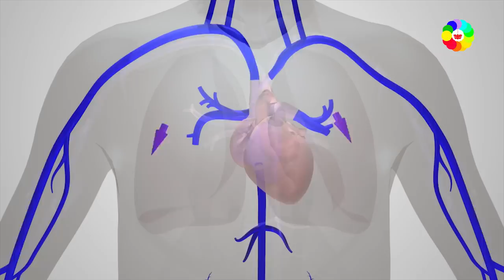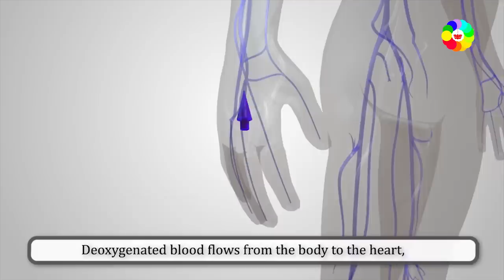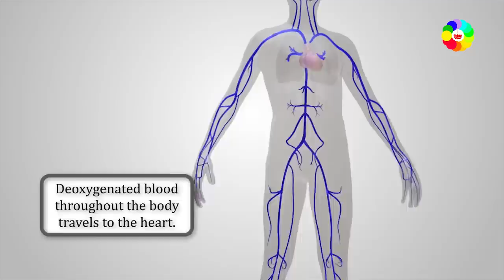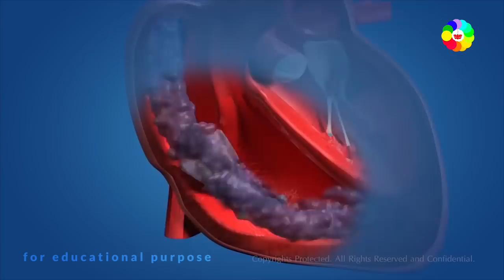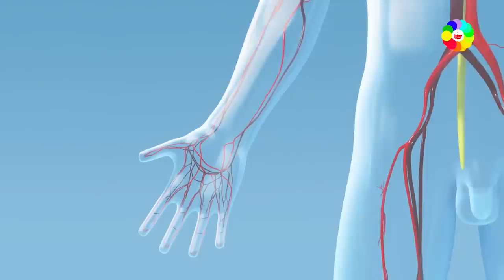ह्रदय कैसे काम करता हैं - working of heart in hindi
आप जुड़ सकते हैं हमसे social media के माध्यम से -